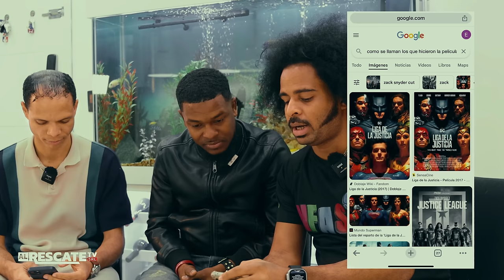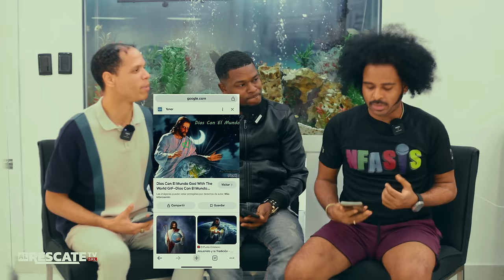DEBATE💥 EL SEXO EN EL EVANGELIO QUE ES PECADO Y QUE NO💥PASTOR CONFESOR DEJA A @1000virtudes LOCO.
💥¡Bienvenidos una vez más !💥 Si te gusta nuestro contenido Suscríbete al canal de YouTube , donde podrás encontrar historias jamás contadas  que impactaran tu vida  y  la realidad diaria de las personas que entrevistamos, ayúdanos a seguir creciendo con tu suscripción y compartiendo nuestro contenido, Muchas Bendiciones para sus vidas !